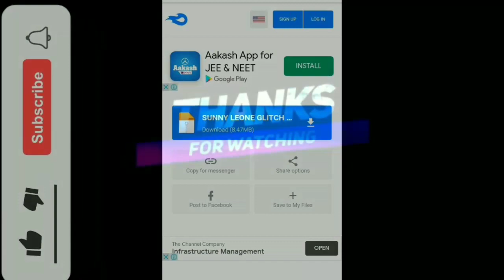BLACK BUNNY BUNDLE GLITCH ❗ ALL RARE BUNDLE ❗ MEDIAFIRE LINK ❗ NO BAN ❗ NO MATCHMAKING PROBLEM ❗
FreeFire VIP Glitch pack❗Rare Incubator Dress Glitch❗New VIP Glitch❗FreeFire Legendary bundle glitch

All Rare Bundle Gun Skin And emote Glitch File

Tag's:

1.vip costume glitch free fire
2.vip dress glitch free fire
3.free fire dress glitch 2020
4.vip glitch pack free fire
5.costume glitch free fire
6.free fire vip glitch pack
7.free fire cloth glitch
8.rare costume pack
9.data config
10.free fire costume glitch
11.super vip glitch pack
12.glitch free fire dress
13.how to do costume glitch in free fire
14.free fire clothes glitch
15.data config vip
16.data config freefire
17.freefire bundle glitch
18.new vip glitch
19.vvip costume glitch
20.HK BOSS

▪️Get All Legendary Gun Skins
▪️Get All Emotes in Free Fire
▪️Get Poker Mp40
▪️Get Car skin in free fire
▪️How to get all legendary gun skin in free fire
▪️How to get all emotes in free fire
▪️How to unlock emotes in free fire
▪️How to get emotes in free fire
▪️How to get poker mp40 in free fire
▪️How to get poker mp40 skin in free fire
▪️Poker mp40
▪️How to get car in free fire
▪️How to get all car skin in free fire

🔴LegendaryGunskins🔴

▪️GetAllEmotesfreefire
▪️Howtogetallemotesinfreefire
▪️Howtounlockemotesinfreefire
▪️Howtogetemotes infreefire
▪️Howtogetpokermp40infreefire
▪️Howtogetpokermp40skininfreefire
▪️Pokermp40
▪️Howtogetcarinfreefire
▪️Howtogetallcarskininfreefire
▪️Getgunskins

🔴YOUR QUERIES 🔴

▪️New VIP glitch pack after update
▪️glitch pack data config after ob24 update
▪️glitch pack after new update
▪️free fire glitch after new update
▪️free fire glitch pack data config after new update
▪️how to get all rare bundle after new update
▪️free fire glitch after latest update
▪️new glitch pack data config after OB24 update
▪️free fire glitch after ob23 update
▪️How to get all bundle without hack
▪️How to get all bundle glitch
▪️How to get all pro dresses glitch free fire
▪️how to get vip bundle in free fire
▪️vip glitch free fire mediafire
▪️freefire bundle glitch
▪️rare costume pack
▪️free fire clothes glitch
▪️Sk sabir bundle glitch
▪️How to merge file link
▪️Free fire max t shirt glitch
▪️Prabhaav
▪️Aorushff
▪️Vip glitch pack data config
▪️free fire glitch after update
▪️free fire new glitch pack after update
▪️free fire glitch pack After ob23 update
▪️freefiredressglitch
▪️sksabbirbundleglitch
▪️breakdancerbundleglitch
▪️freefiredressglitch2020
▪️freefire all pro dresses glitch
▪️free fire all pro dresses without hack

Your video will be removed within 48 hours